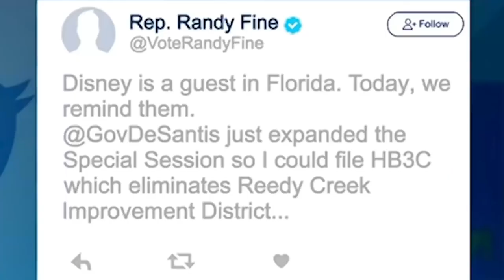Explaining Disney vs. Florida & the Reedy Creek Debacle • Boy Climbs Forbidden Resort Temple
Inside 300, Episode 96: For the last 55 years, Walt Disney World has held the responsibility of providing municipal services to its property in Orlando via the Reedy Creek Improvement District.  That may all change in the summer of 2023 as Florida Legislature has passed a bill calling for resort's special privileges to be revoked.  We break down what it all means, plus a child climbed the temple at Coronado Springs!  Learn about it all in just 300 with Inside 300!